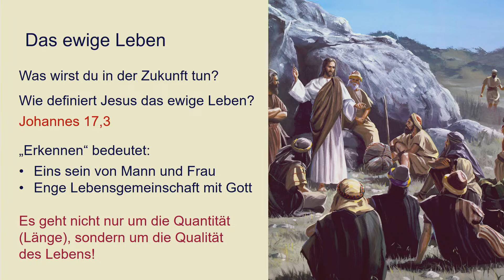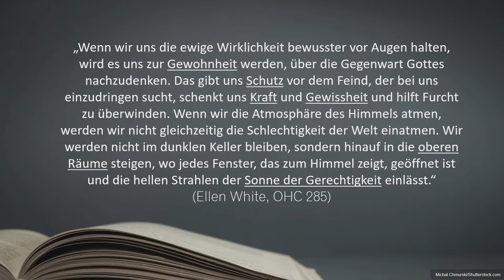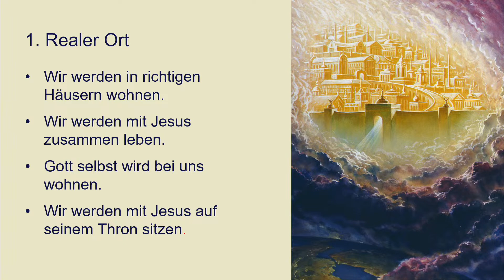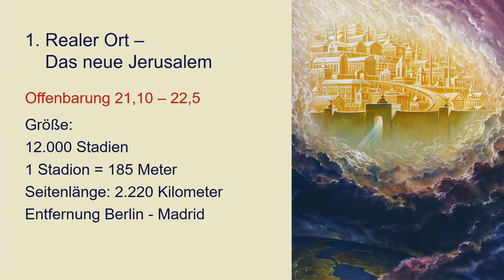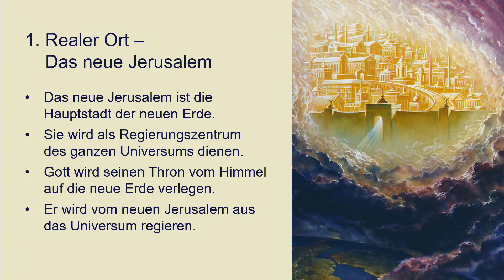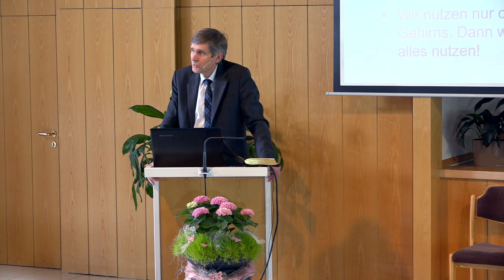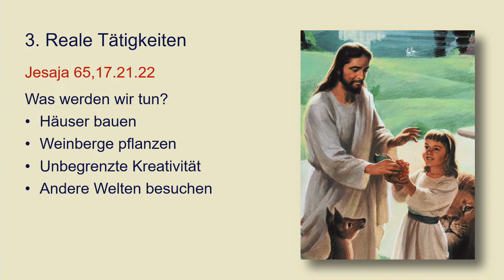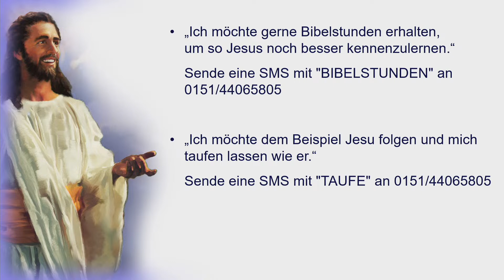8. Das ewige Leben # Olaf Schröer # Der große Kampf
Globale Krisen, wirtschaftlicher Boykott, Sonntagsgesetz, Plagen, Flucht in die Berge und Todeserlass. Viele Adventisten haben Angst vor der Zukunft.

Was kommt da wirklich auf uns zu? Wie kannst du die letzten Tage dieser Erde überstehen? Entdecke die unglaubliche Überlebensstrategie Gottes und erlebe, wie du jetzt schon auf der Seite des Siegers stehen kannst! Wenn Gott für uns ist, wer kann da noch gegen uns sein?!